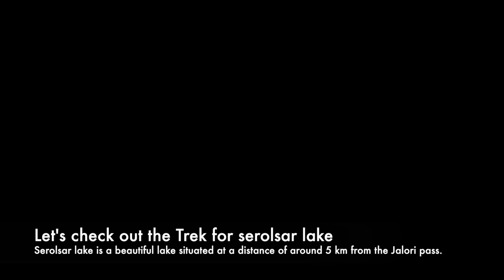Tirthan Valley Himachal Pradesh | Jalori Pass to Serolsar Lake Trek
Tirthan Valley Jibhi Jalori Pass is a beautiful place at the height of ~3132m, Jalori pass to Serolsar Lake is a good option for a trek around 5 km, the Serolsar Lake is very beautiful and it gets the frozen in winters. Hi guys, I am Himanshu Tewari(Mountain Wheeler) & thank you so much taking out time to watch my videos.

✔ "My equipment: "

Tirthan Valley Jibhi | Jalori pass to Serolsar Lake complete trek | Travel Vlog
Tirthan Valley (Kullu) - 2019 | Jibhi | Jalori Pass to Serolsar Lake Trek